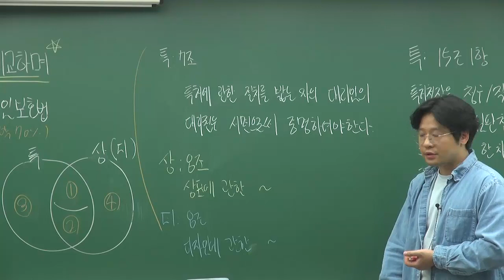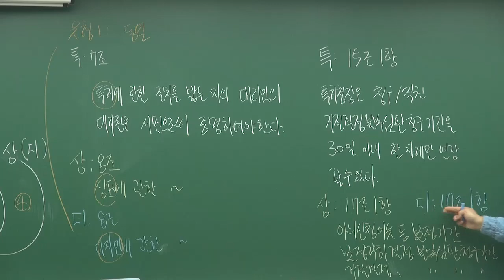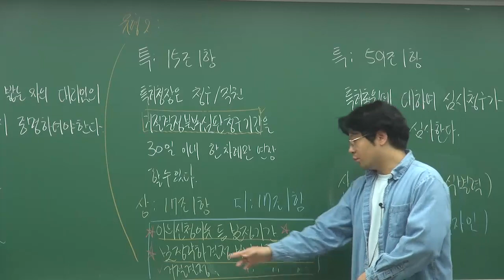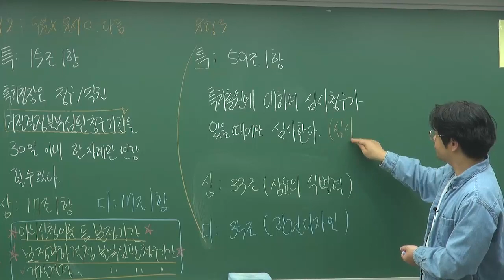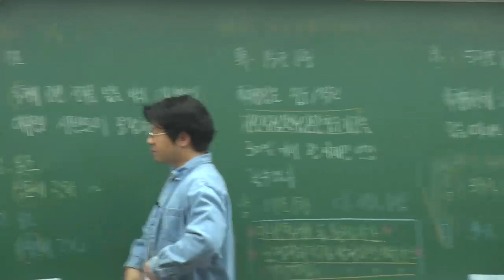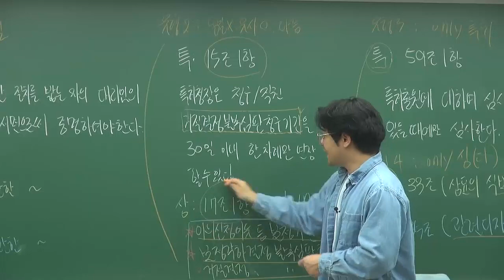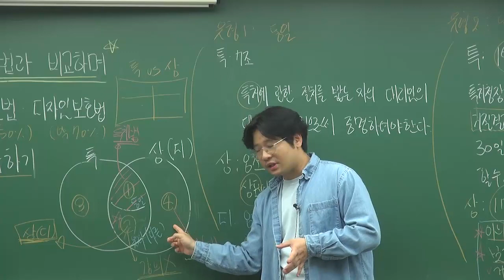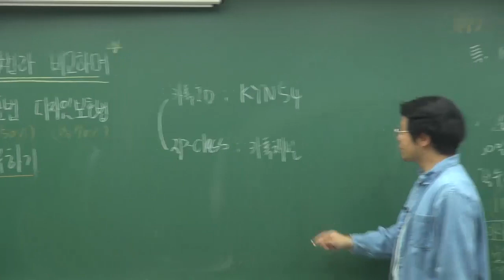[변리사] 변리사 시험, 특허법과 비교한 상표법, 디자인보호법 공부방법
윌비스변리사 학원
김영남 변리사 특상디 설명회 영상입니다.

32년 한림법학원의 전통과 노하우로 변리사를 준비하시는 여러분께
수준높은 강의와 교재로 변리사 합격을 안겨드리겠습니다.

더 많은 변리사 정보가 필요하시다면 윌비스변리사의 홈페이지를 방문해보세요
(하기 링크 클릭)